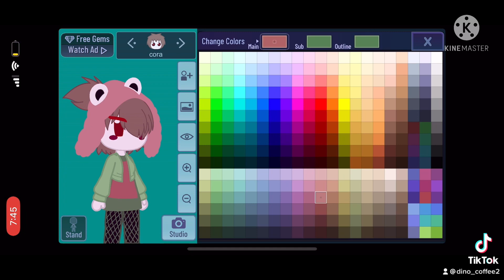(From my tiktok account 💀)